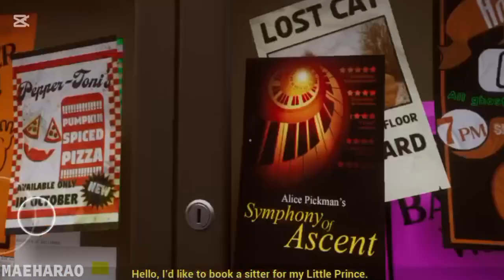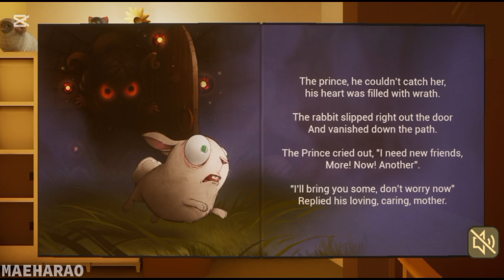Baby In Yellow DARK WHISPERS UPDATE Full Game Walkthrough | No Commentary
Today a game finally time here it's the normal game by the new update is called the baby in yellow dark whispers update that's why it's called a update the baby in yellow full game the Walkthrough no commentary Maeharao games for you guys do you guys love my video's den welcome to my YouTube channel
Byebye or not byebye now let's make more game against the game archivist is is my message for games evil nun poppy piaytime chapter 1234 toytopia every game from the game archivist thank you guys for watching my videos of games so I will post more bye